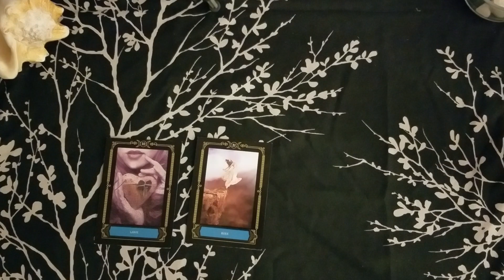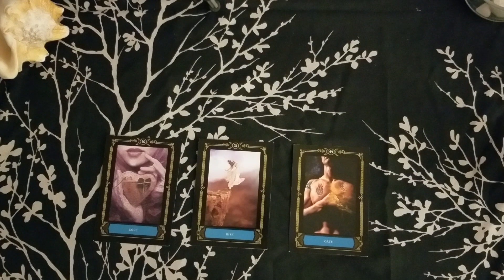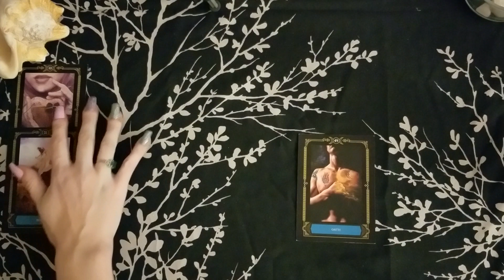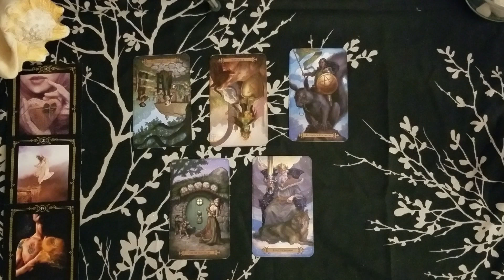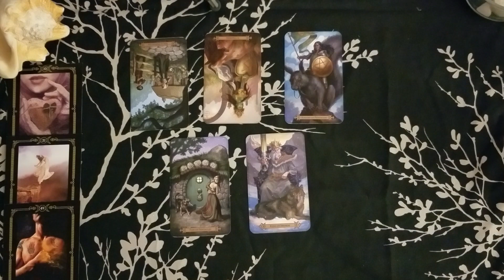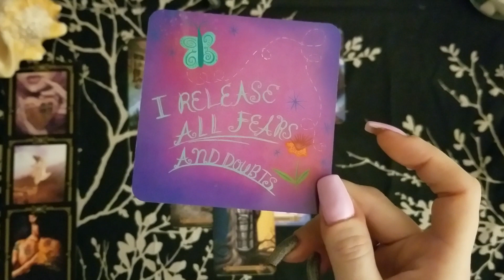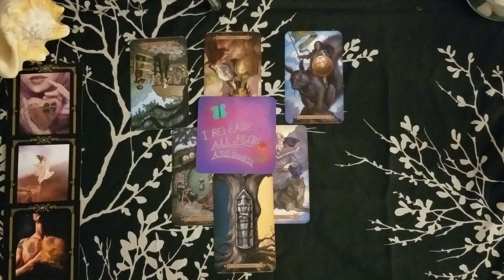♓ Pisces advice tarot 📚 | healing family discord | Jan